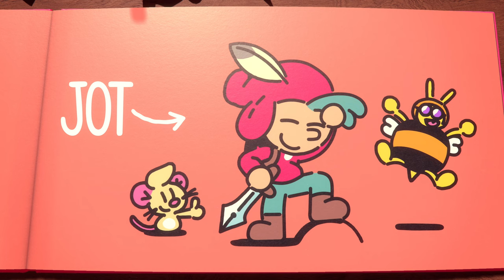The Plucky Squire | Der Kühne Knappe | Localised Gameplay Trailer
All Possible Futures and Devolver Digital are proud to announce to their German fans that the storybook adventure game, The Plucky Squire, will be known locally as Der Kühne Knappe!

This will be the first time we've launched a new game with a localized title, making it easier for our international friends to pronounce.

As well as German, the game will also be fully translated in French (Le Vaillant Petit Page), Spanish (El Escudero Valiente), Brazilian Portuguese (O Escudeiro Valente) and Russian (ОТВАЖНЫЙ ПАЖ).

Of course, real gamers can challenge themselvesd to play the game in all languages.

The Plucky Squire will launch in 2024 on PC and consoles!